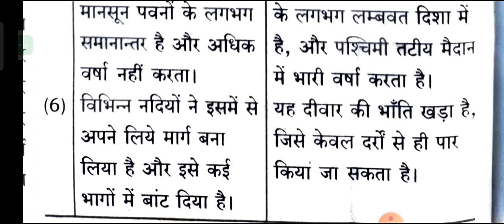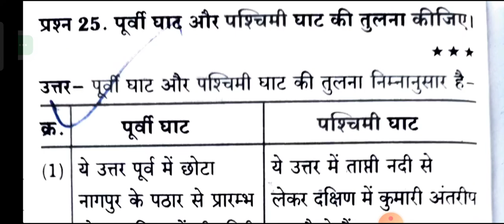पूर्वी घाट और पश्चिमी घाट की तुलना// कोई6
पूर्वी घाट और पश्चिमी घाट में अंतर